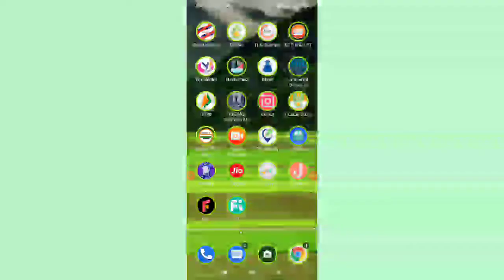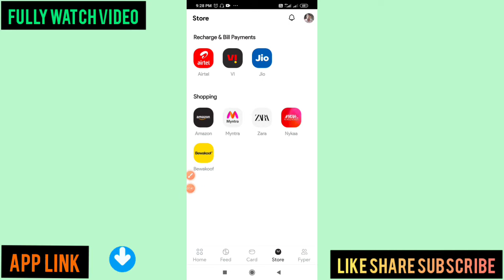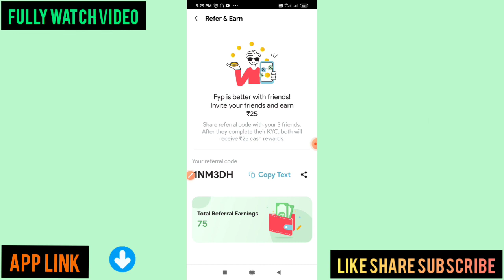FYP APP ! Fyp App Se Paise Kaise Kamaye !! Refer Code का पंगा ..?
Dosto अगर आपको पसंद आये तो Video को Like करे और Share भी कर दे और हमारी बीडियो देखते रहने लिये Channel को Subscribe भी कर ले 🔔को  all pe Select कर ले Thank You So Much

Doston Aaj Janenge Fyp App Se Paise Kaise Kamae Jaate Hain

👉Signup : 25 ₹ Bitcoin

👉Per Refer : 25 ₹ Bitcoin

REFER CODE { 1NM3DH  }

fyp app
fyp app review
fyp se kya hota hai
fyp app me debit card ka pin kaise banaen

MoneyAppPaiseKaiseKamaye

📢 Full Watching karen